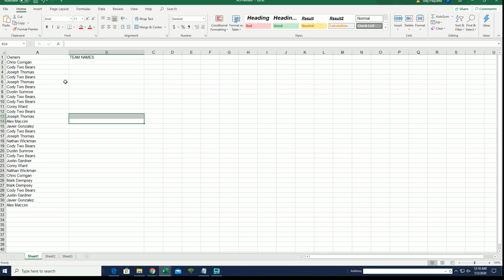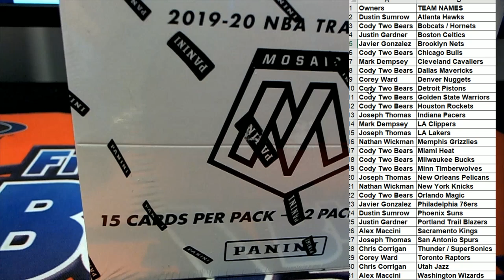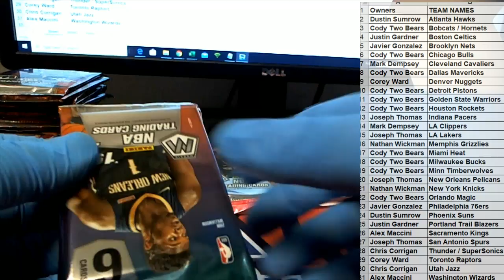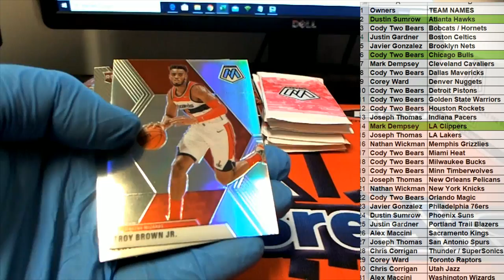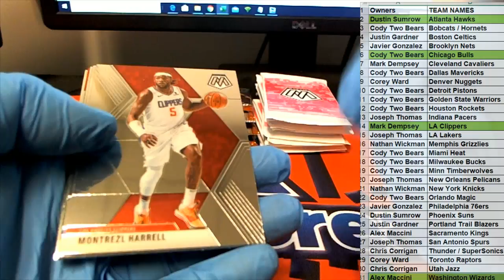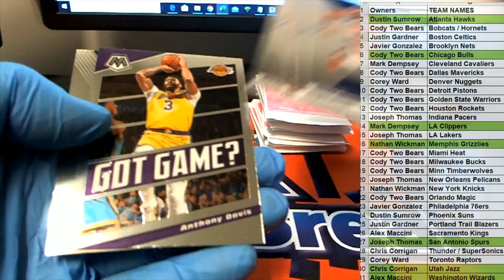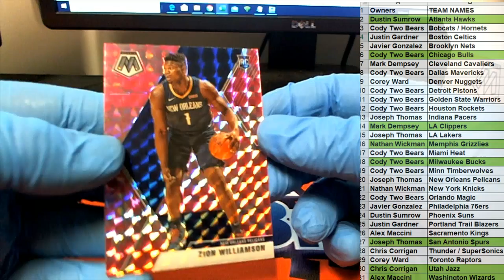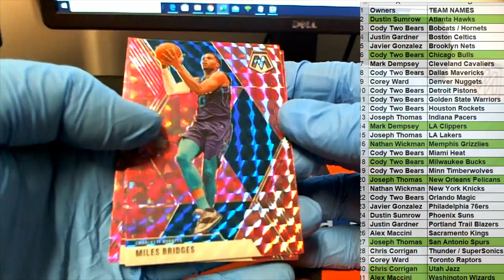201920 Panini Mosaic Basketball Multi Pack Box ID 1920MOSAICMULTI105